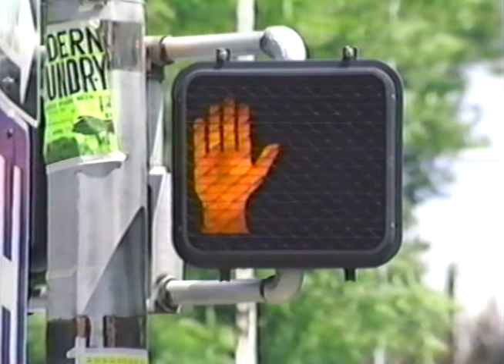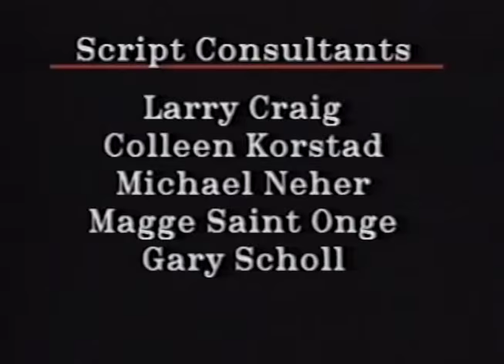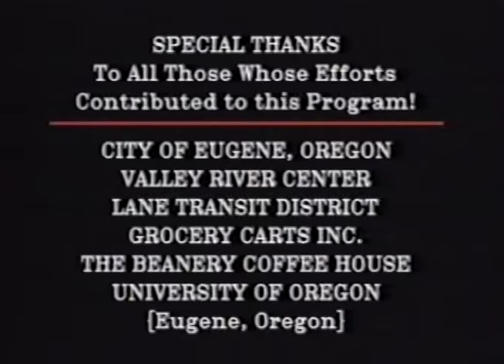New Moves #3: Wheelchair Skills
Applies basic skills of program #2 to real life situations found in the community.  Identifies common obstacles and barriers.  Illustrates proper technique for maneuvering through doors, on ramps, stairs, rough terrain, sidewalks and other specialized applications.  Emphasizes a problem-solving approach to mobility.